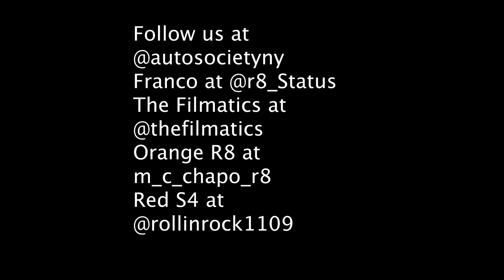Audi R8 BBS LM-R wheels did not fit !!!